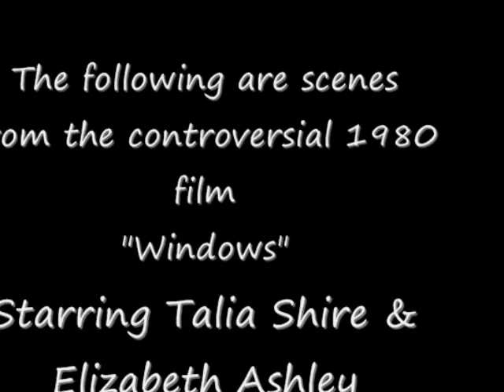"Windows" (1980) : A Tribute to the Lesbian Themed Thriller Starring Talia Shire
The first film to be released in the decade of the 1980's was the highly controversial "Windows". It starred Talia Shire (of "Rocky" and "The Godfather" fame) and Elizabeth Ashley. Directed by Gordon Willis; the Academy Award winning cinematographer of "The Godfather", the film promised to be an interesting one. Surrounded by controversy due to the portrayal of the lesbian character in the film, and also for the violence at the beginning (during the rape scene), the film garnered some of the worst reviews in the history of cinema. It's actually a pretty good, though somewhat disturbing thriller with excellent shots of New York and superb cinematography.